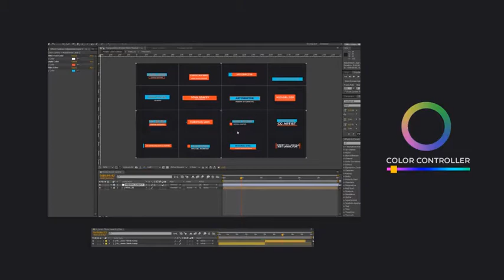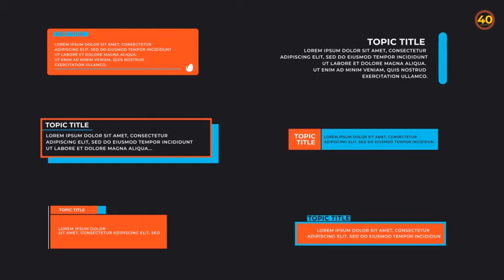Create Lower Thirds - [AE Template]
40 Lower Thirds Scene

01 Logo Placeholders

80 Text Placeholders

60 Fps

No Plugins

Duration: 1:47

Fast Render

1920×1080 Resolution